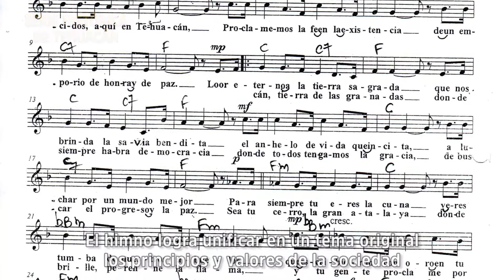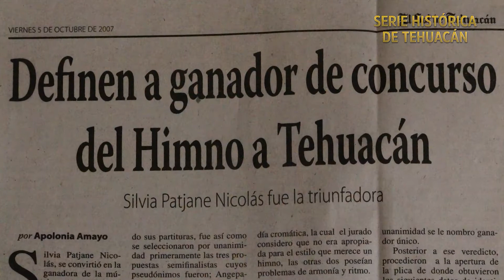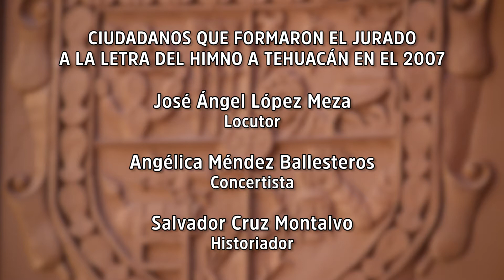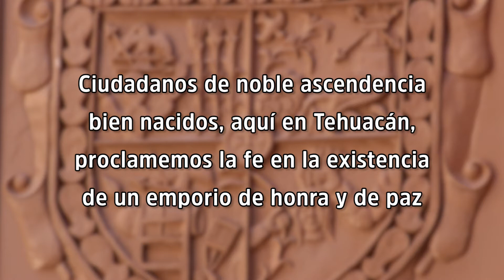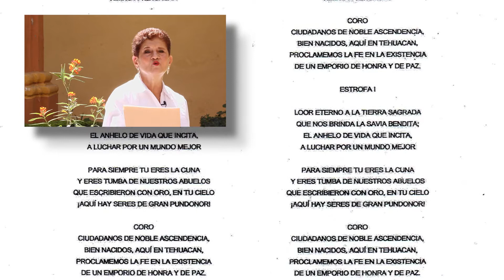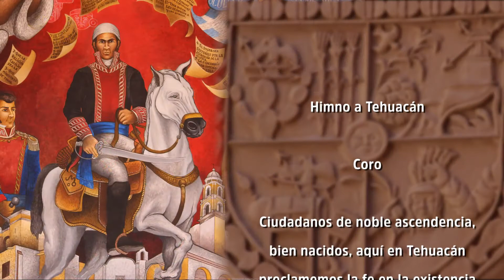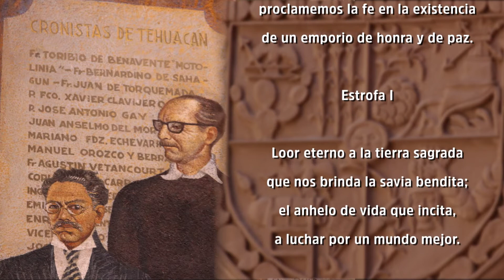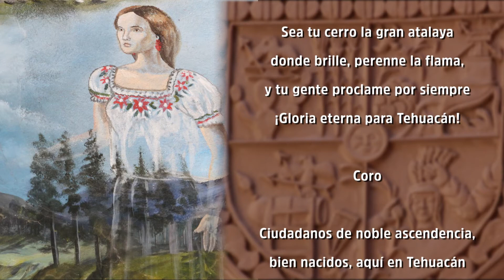HIMNO A TEHUACAN ACERVO CULTURAL DE LA CIUDAD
Como parte del acervo historico de la ciudad, realizamos el cine documental himno a tehuacan, que rescata los valores de nuetro tehuacan, para las actuales y futuras generaciones , se realizo durante la administracion municipal del 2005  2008 , participan con valiosos testimonios distinguidos ciudadanos de tehuacan, que participaron en la seleccion de la musica y arreglos originales en colaboracion con la filamornica ,